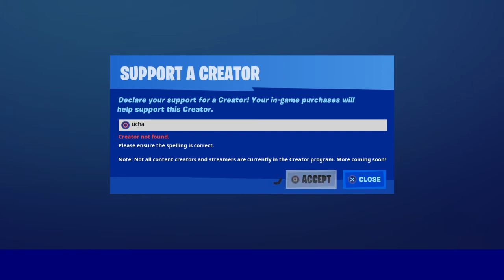I am in ucha df music video